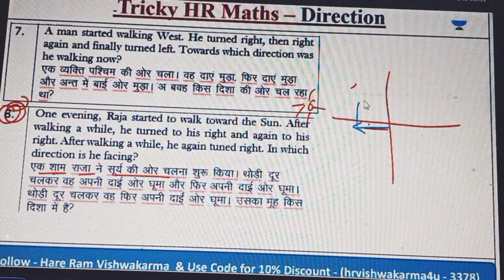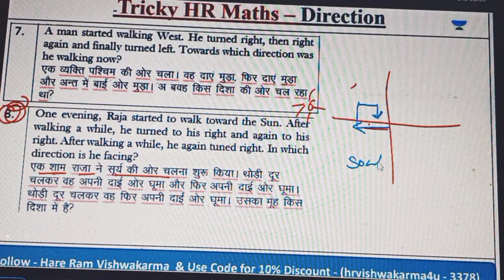Direction Test Q.no. 8